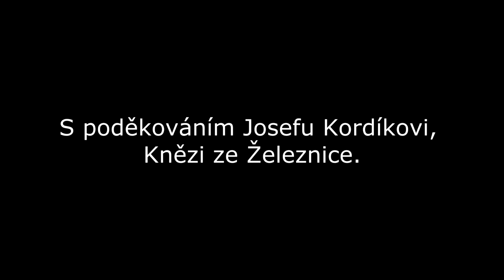P Kordik FINAL